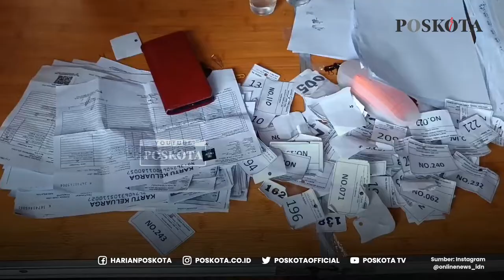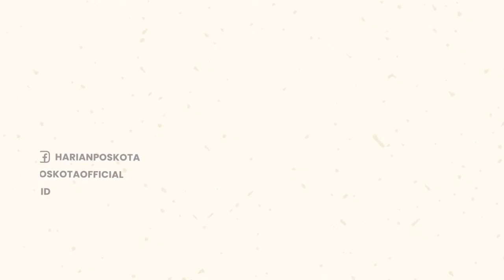Kabar Baik! Kantor Pos Cabang Tangsel Kembali Salurkan BLT BBM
Pihak Kantor Pos Cabang Tangerang Selatan kembali menyalurkan BLT BBM sebesar Rp500 ribu.

Penyerahan itu untuk 315 keluarga penerima manfaat di wilayah Pondok Cabe Udik, Pamulang Kota, Tangerang Selatan.

Penyaluran BLT BBM kali ini pihak kelurahan sebut target penerima belum sepenuhnya merata.

Untuk mendapatkan Dana BLT BBM warga wajib bawa bukti undangan dari Dinas Sosial Tangsel, E-KTP asli & KK.

Namun dalam penyaluran BLT BBM ini pihak aparatur kelurahan menilai penyaluran BLT BBM belum sepenuhnya merata.

Sebabnya dari basis data yang dimiliki & diverifikasi kelurahan setiap 3 bulan warga yang layak menerima BLT BBM di wilayah Pondok Cabe Udik melebihi data milik Dinas Sosial Kota Tangsel.

-YPN-